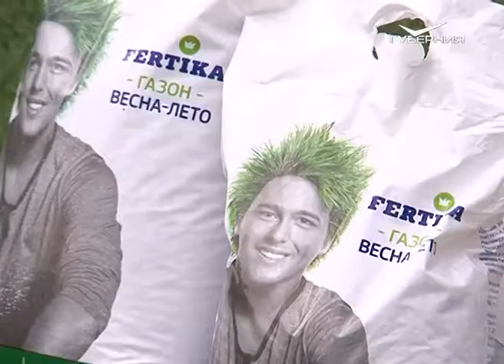Удачные заметки. Уход за газоном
Газон создает фон для всех композиций ландшафтного дизайна на загородном участке. Независимо от назначения и травяного состава, любая газонная лужайка нуждается в уходе. О том, как правильно это сделать - расскажем в нашем сюжете.